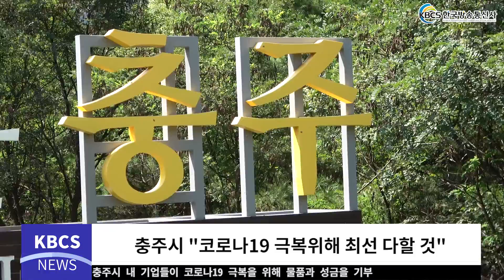충주시 기업들 코로나19 위한 기부행렬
코로나19로 전국적으로 어려움을 겪고 있는 가운데 충주시 내 기업들이 이를 위해 물품과 성금을 기부하며 온기를 전하고 있다.

지난 18일에는 충주시 태양광 사업을 대표하는 금강전기산업(주)(대표 안재환)에서 시청에 300만 원을 기탁했고, 19일에는 설계·감리·시공업 등을 하고있는 ㈜두산엔지니어링(대표 이효재)에서 충주시보건소에 100만 원 상당의 간식과 생수 등을 전달했다. 20일에는 환경전문공사업체인 충주시환경업협의회(회장 안정환)에서 충주시 재난대책본부를 방문해 100만 원 상당의 간식과 생수 등을 지원하고 수고하고 있는 직원들을 응원했다.

이날 물품 전달에 참여한 기업 관계자들은 “코로나19 극복을 위해 한마음으로 힘써 주시는 분들의 기운을 북돋아 드리고자 이번 기탁을 추진하게 됐다”며 “아무리 어려운 상황이라도 모두 힘을 합치면 이겨낼 수 있을 것이라 믿는다”고 전했다.

시 관계자는 “충주에 자리잡은 기업들이 지역을 위해 온정을 나누어주시는 것에 큰 감동을 했다”며 “보내주신 응원에 힘입어 반드시 코로나19를 극복할 수 있도록 최선을 다하겠다”고 말했다.